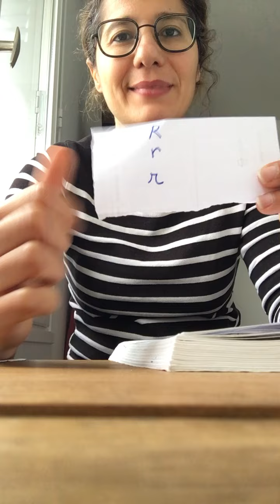son r : exercice du son cp